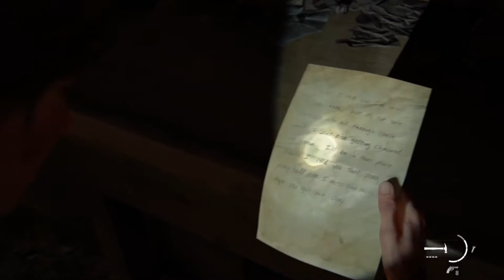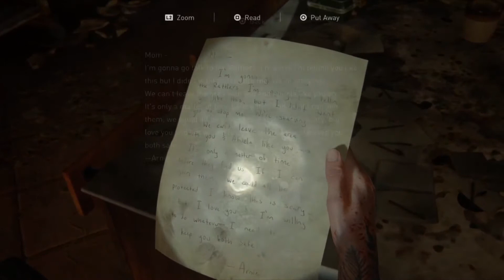The Last of Us 2 Part 38 [The Not Fireflies]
A cold wind is rising. The King in the North journeys into the frozen tundra of Wyoming to once again save the Earth. Joel and Ellie reunite in The Last of Us Part II; they are older, wiser, and ready to shoot some infected. Be you runner, clicker, or bloater, be wary of the king and his wolf.